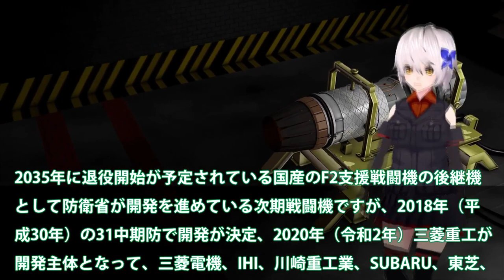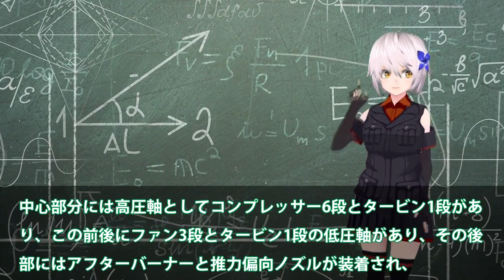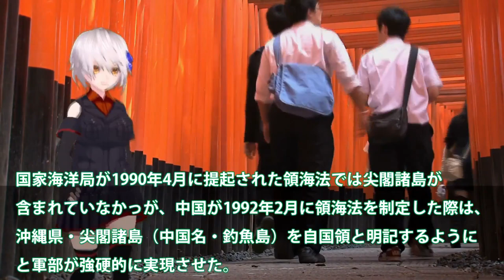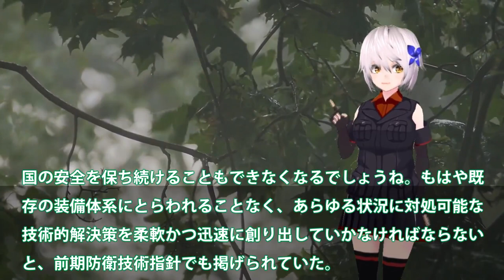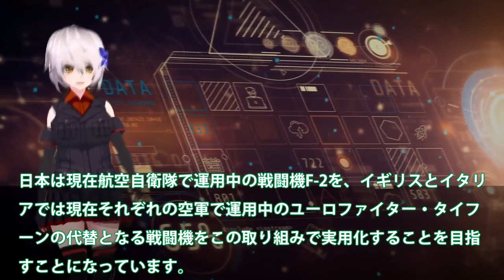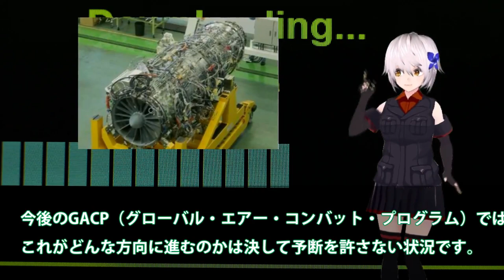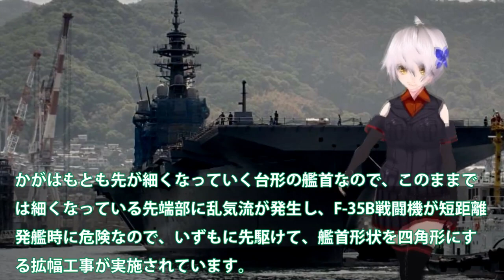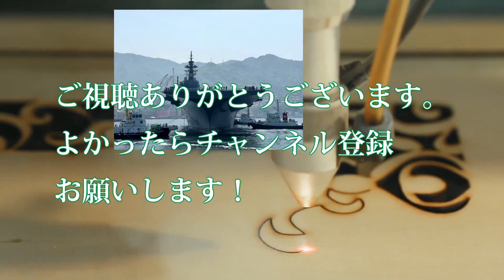【ゆっくり解説】陸海空自最強スペシャル IHI社次期XF9がマジでヤバイ状況か！タービン入口温度2000°3層目冷却？まさかの出力20トン超え双発日本技術【軍事スペシャル・特集】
01 IHI社次期XF9がマジでヤバイ状況か！タービン入口温度2000°3層目冷却？まさかの出力20トン超え双発日本技術か

02海自まさかの熱烈提案にUAV母艦建造か！尖閣常駐でUAV母艦登場革命的な？グレーゾーン対策は最強艦へ

03 IHI社製XF9がマジでヤバい開発か！F15へ実装で最強エンジンに進化？F3戦闘機で見えた課題と純国産化

04 海自護衛艦かが魔改造ついに艦首四角か！STOVL機10機満載で原潜キラー？CIWSに赤信号F35B戦闘機納入開始へ